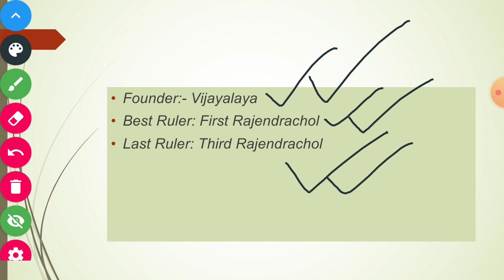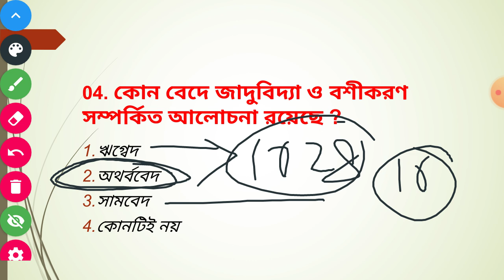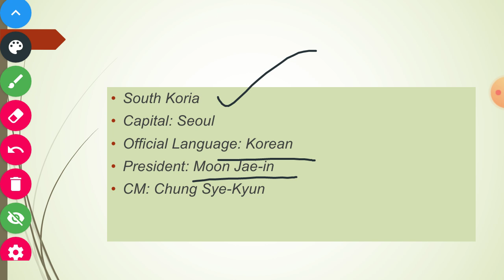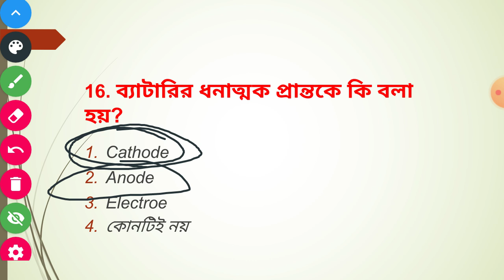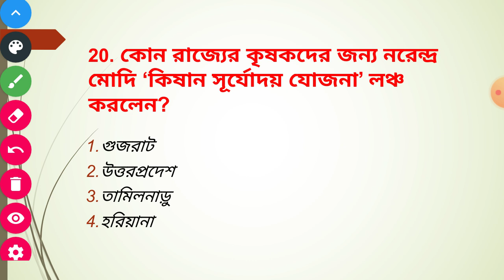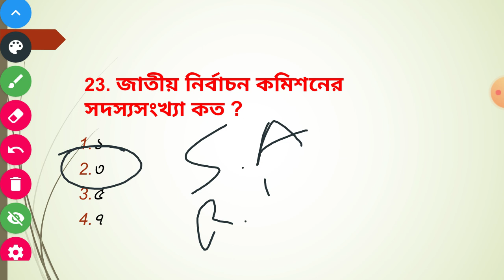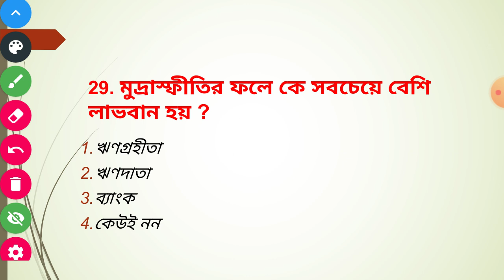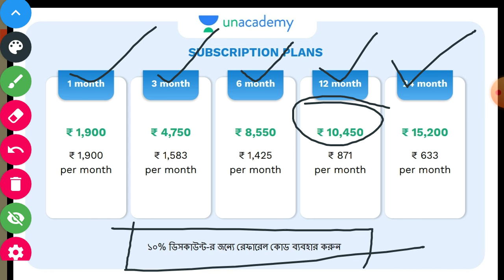RRB NTPC ( CBT 1 ) Exam 2020 | General Awareness | Practice Set 34 | Group-d | Wbp | Excise | wbpsc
আমাদের সমস্ত ক্লাসের প্লেলিস্ট নিম্নে দেওয়া হয়েছে